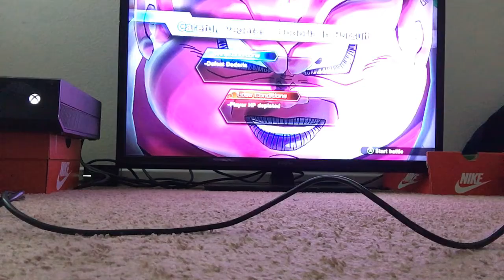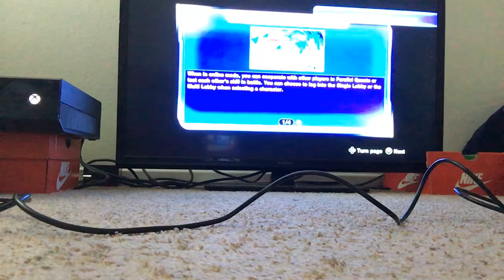Dbzx2 come here boy !! Ep.1